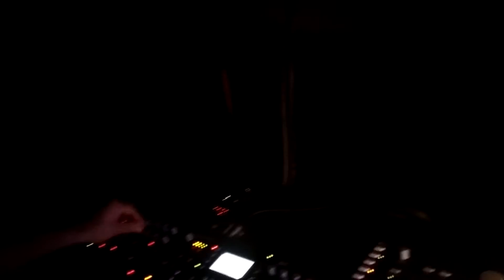Michael SAB hardware live PAcotek Tahat 23 10 2015 part2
Hardware only live set. Original music :)
1.No Call (intro)
2.Into The Deep
3.Pilot Mode On (Ft' ZTZ)
4.Detroit Engine
5.The Other Side
6.Different Colors
7.BallsCutter
8.Self Discharge
9.Say Good B
10.No Call (outro)